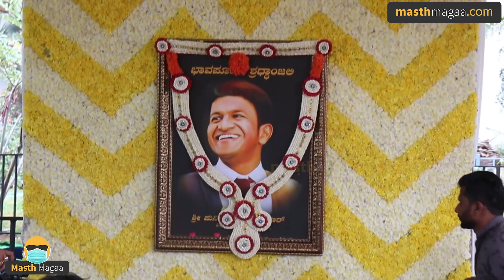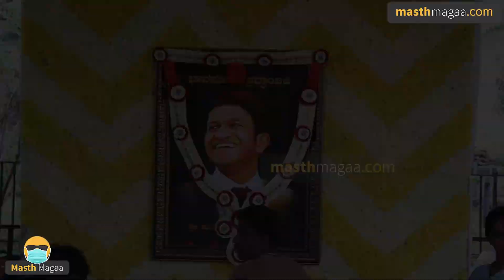Puneeth Rajkumar Halu Thuppa | Shivaraj Kumar | Masth Magaa